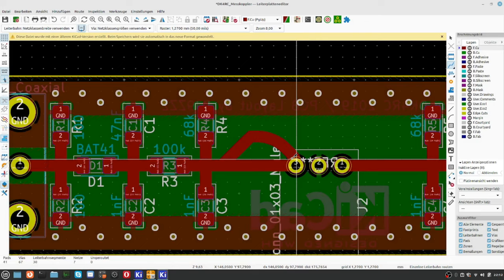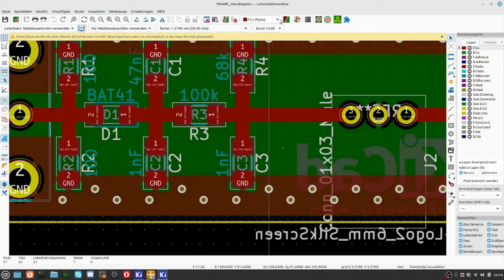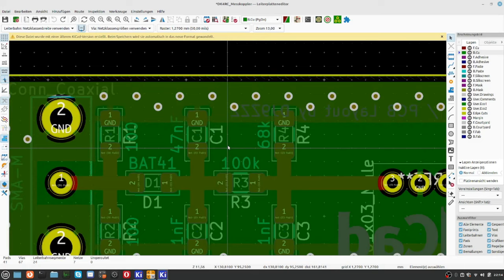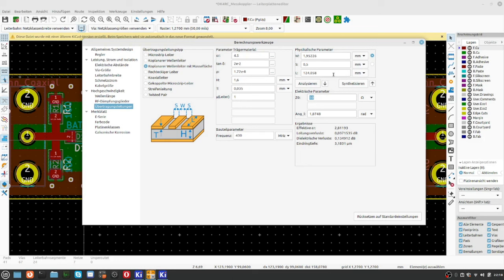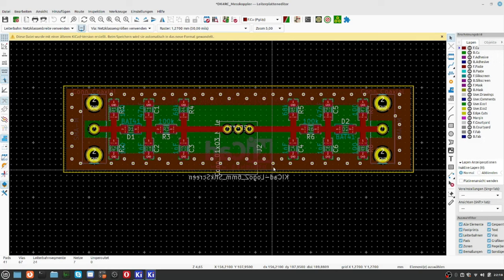KiCAD7 spezial 12 Grundlagen zum HF Design von Platinen